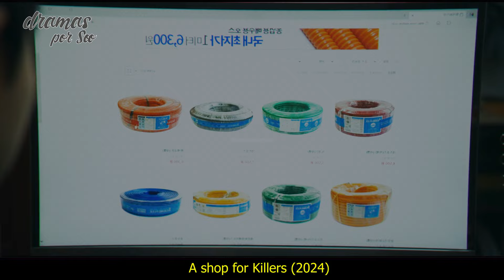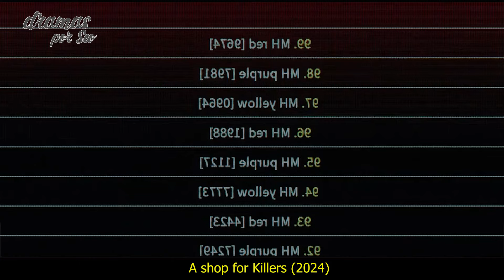🔥GUAPO hombre lleva una doble vida y pone en PELIGRO a su... | a shop for killers resumen cap 1 - 2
Jian descubre el negocio verdadero de su tutor y esto la pone en un grave peligro!.